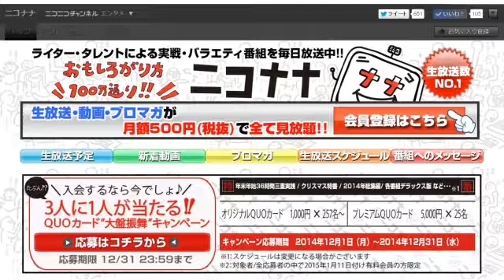【やるきゃない!!】ヒカルと塾長のoioiレディオ② [パチスロ][スロット][パチンコ]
7月26日に放送致しました「ヒカルと塾長のoioiレディオ」の生放送を丸々動画にしてお届け!!

沖ヒカルと塾長ナビゲートによる夜更けのお楽しみトーク番組。

80～90年代の雑誌や玩具を持ち込んでのおしゃべりを中心に、
パチンコパチスロネタはもちろん、
お悩み相談やリスナープレゼントなど、
時間の許す限りゆったりとお届けします。

姉妹サイト